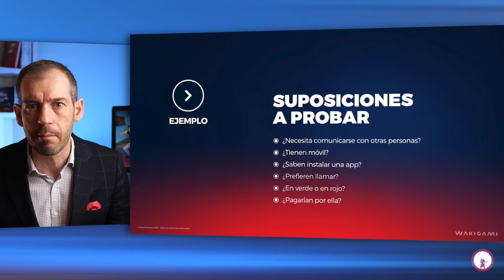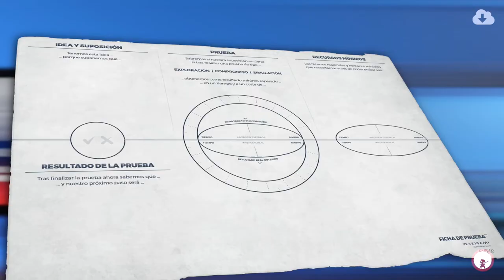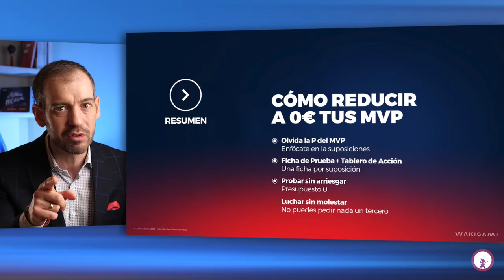Cómo reducir casi a 0€ el coste de tus MVPs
😱El 95% de los MVPs son GRANDES y CAROS.
Descubre CÓMO REDUCIR SU COSTE (casi) a 0€ en tres pasos

Que todo el mundo hable de MVPs o Productos Mínimos Viables es una buena noticia. Lo que no lo es tanto es cómo se ha perdido la esencia de lo que en su día Eric Ries definió y otros como Ash Maurya desarrollaron.

Esto no va de saber quién tiene la razón o no. Va de ser consciente de que diseñar de forma incorrecta tus experimentos y MVPs implica malgastar tu tiempo y dinero. Y ahí está la diferencia entre el éxito y el fracaso.

¿Cuál es tu visión y experiencia con los MVPs?
¿Te has encontrado alguna vez con el síndrome del MVP que realmente era un producto?
¿Compartes mi opinión? ¿Tienes una distinta?

Fighting!

Gracias Alex Dantart por tu participación! Ha sido genial contar contigo en este vídeo. Seguro que no será el último!

Y gracias a Faemino y Cansado por la inspiración del gag inicial 😁

Contenidos
0:00 "Mira, mira, mira... ¡un MVP!"
0:31 MVP, 3 razones para amarlo y odiarlo
1:27 Producto mínimo viable by Eric Ries
2:01 Producto mínimo viable by MrVecino
3:28 Recursos Mínimos para poder Probar
4:47 Cómo reducir casi a 0€ tus MVPs
5:15 Ficha de Prueba de El Plan del Héroe
5:44 Tablero de Acción de El Plan del Héroe
6:18 Probar sin arriesgar + Luchar sin molestar
6:44 Resumen final